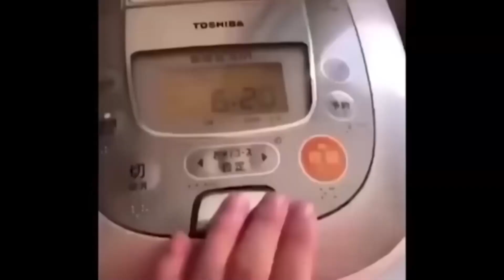Hauptsache LAUT ¦ Fall Guys ¦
Hey, heute gibt es eine Folge Fall Guys.

Aufnahmezeit: 26 Min